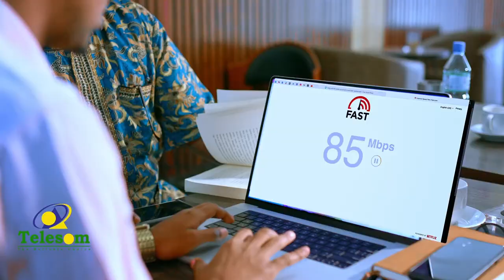"Hooyo Ka Qalin jabisay Barashada Cilmiga ICT.